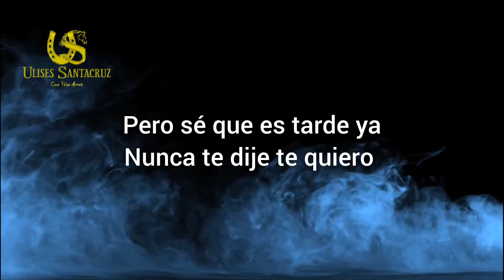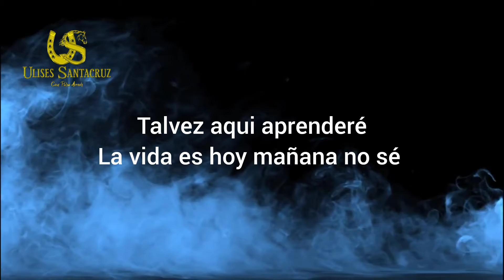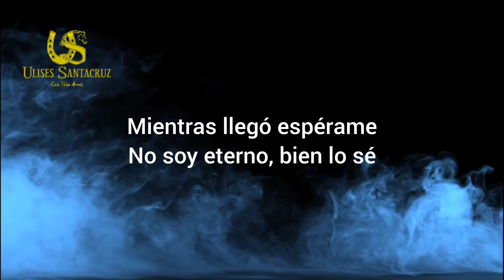Mientras Llego (karaoke) Ulises Santacruz